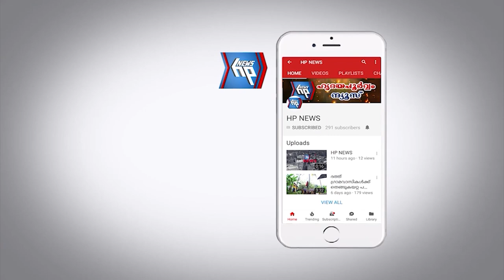ആറ്റിങ്ങലിൽ എ ഐ ഡി ഡബ്ലിയു എയുടെ നേതൃത്വത്തിൽ കാൽനട പ്രചരണ ജാഥ സംഘടിപ്പിച്ചു